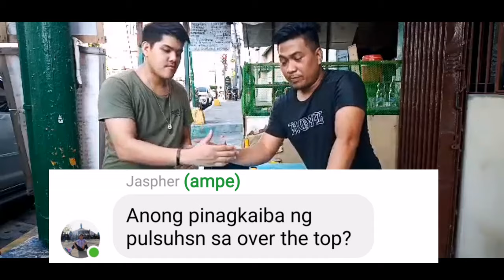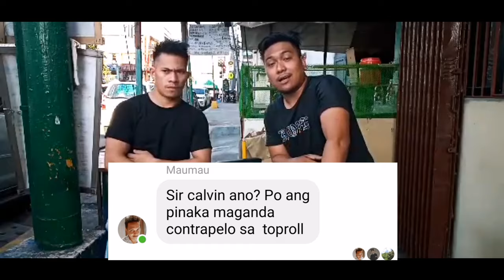Q & A | Actual tutorial # ArmwrestlingPH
Mga kabraso ang video na ito ay para sa mga baguhan aa larangan ng armwrestling kagaya ko. Salamat sa Manila Pullers lalo na kay Calvin Kier Santos. Thanks sa effort at suporta na mapalawak ang mga naglalaro ng bunong braso sa pinas.